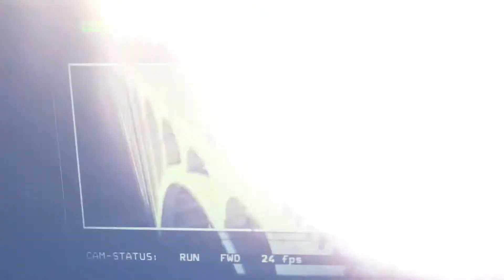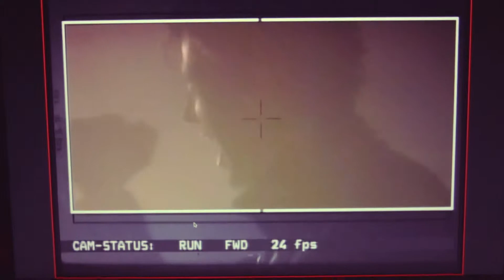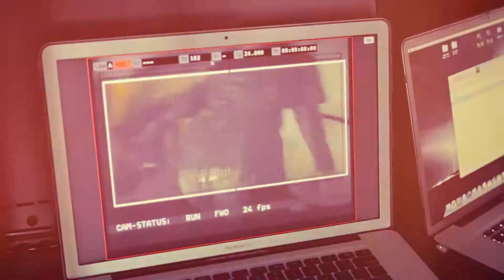Enrique Iglesias - Heart Attack BTS